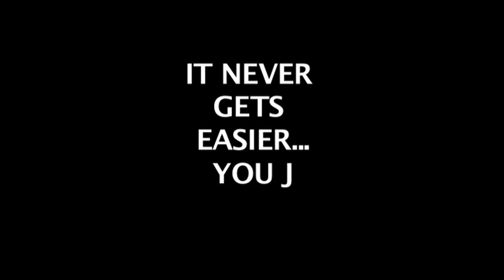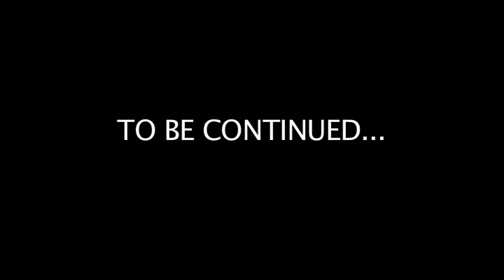It Never Gets Easier...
Fun times in the Gym with a Camera.